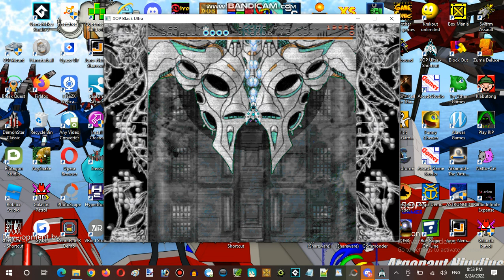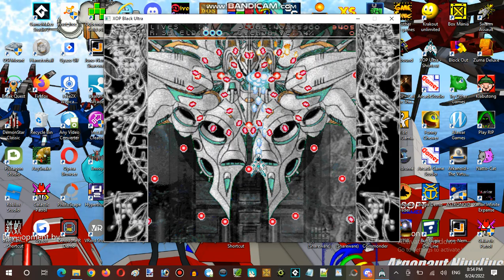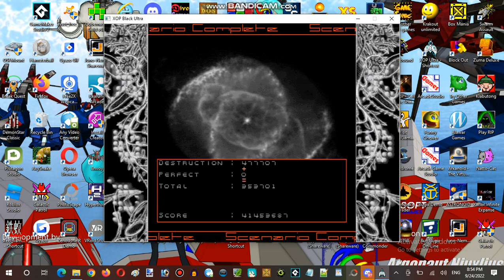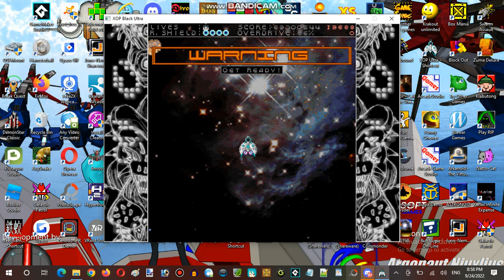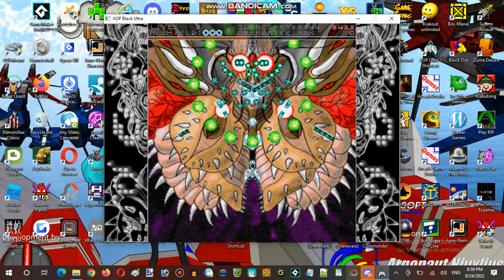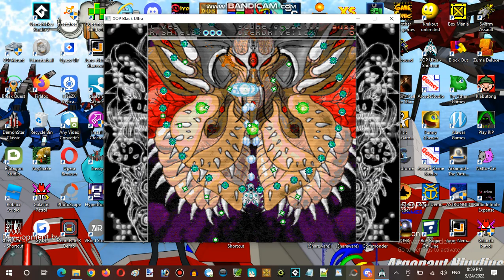Saturday Anime Night Time Streaming Hour at Terminal Internet Reality Establishment 08 Part 03